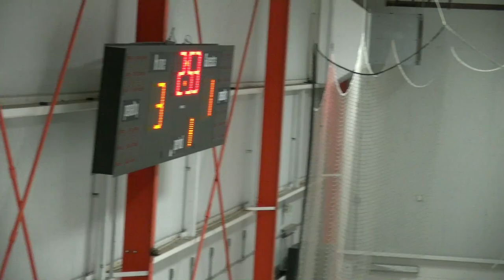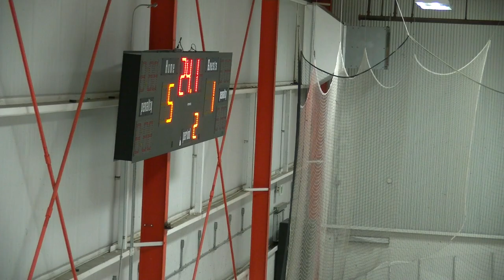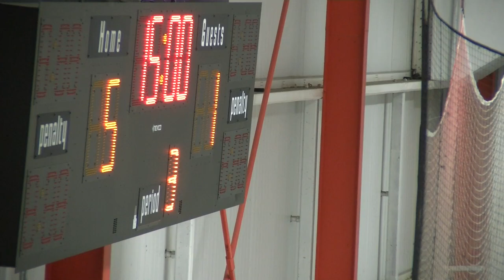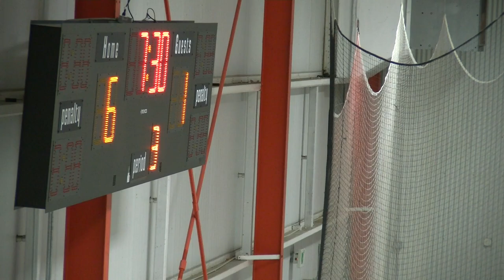2015_3_14 NorCal Bears vs Sabercats